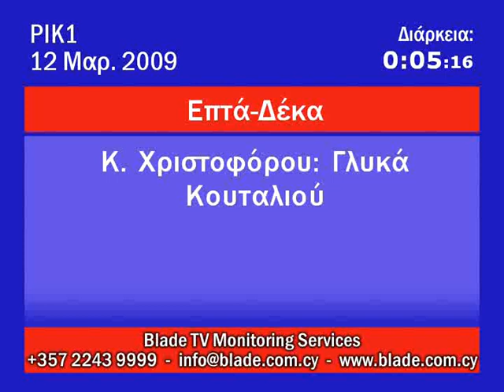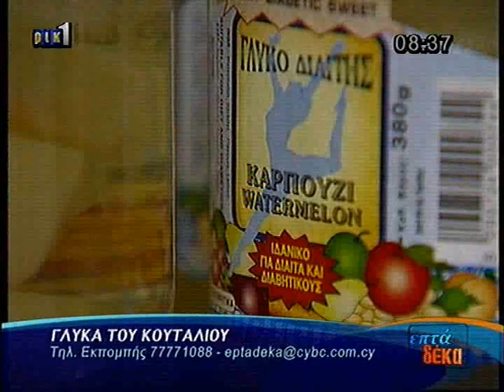[12/03/09] ΕπτάΔέκα RIK1 - Katerina Sweets Γλυκά Κουταλιού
Katerina Christoforou is featured in the show 7/10 and talks about the making of the spoon sweets. Η κα. Κατερίνα Χριστοφόρου φιλοξενείται στην εκπομπή 7/10 και μιλά για την παρασκευή των γλυκών κουταλιού.